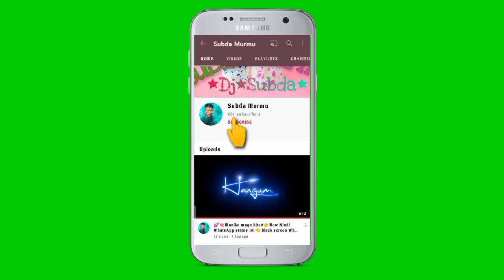Ama Peyar Bala Nojor#👉New santali WhatsApp status video 2021-22👈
Johar

Subda_Murmu#ইউটিউব চ্যানেল গাতে কঃ আরো নোং কানা পেলেন& ভিডিও ঞেল লাগিয়ে নোওয়া চ্যানেল Subda_Murmu YouTube channel subscribe তাবন পেঃদীনম গে আলেয়া সেরেঞ & ভিডিও আজম ও ঞেল লাগিৎ বেল আইকন বাজাও তাবনপে Subscribe আলোবন হিরিঞ মা.

Hii. 🖖👉🖖👈👍

this song presenting by Subda Murmu.""

"📽️"Camera-DL.Murmu..""📷

👍*🎧📷. Editing-Subda Murmu.📷.*🎵*👍

        👉👍Thank you so Waiting👉👈